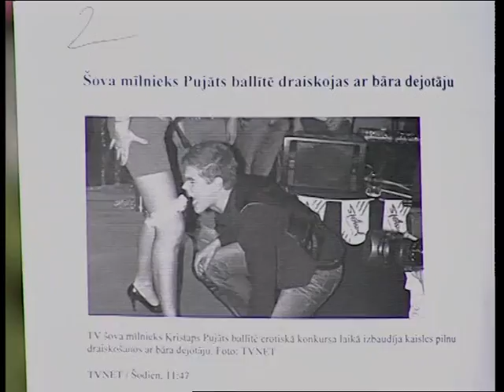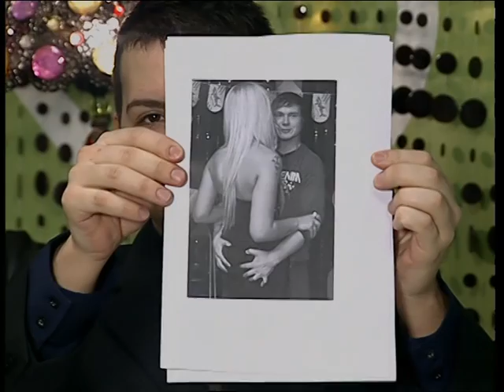Izklaides Ziņas 26.03